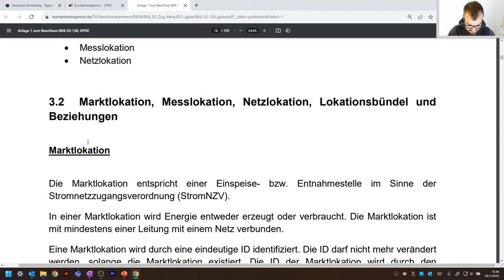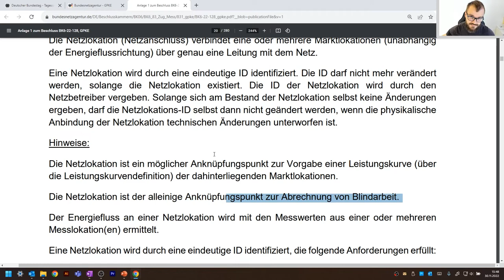Messlokation, Marktlokation, Netzlokation, Lokationsbündel & Tranche